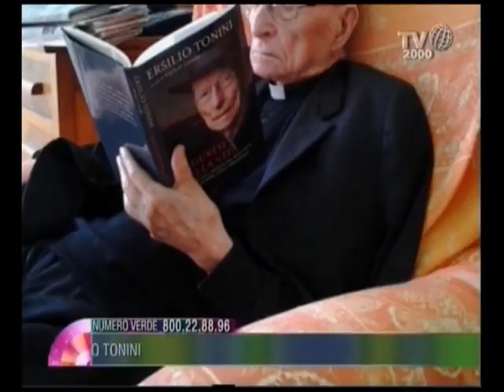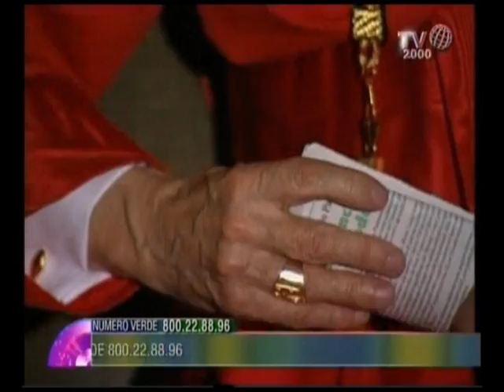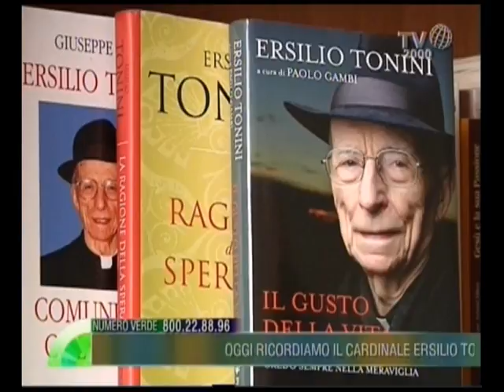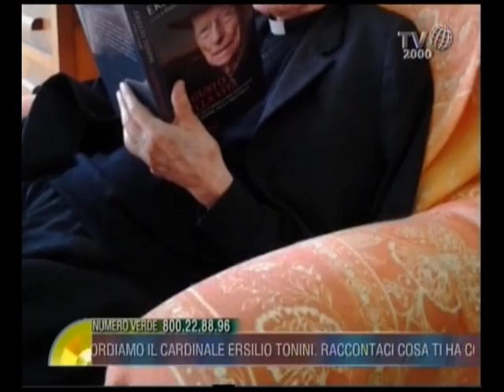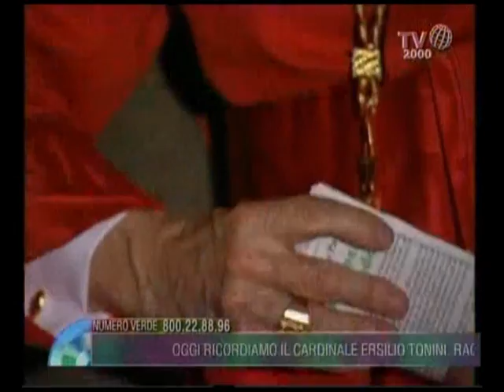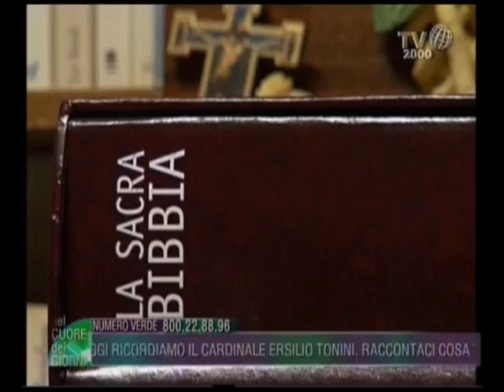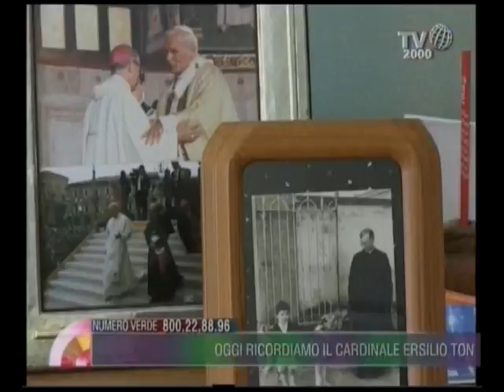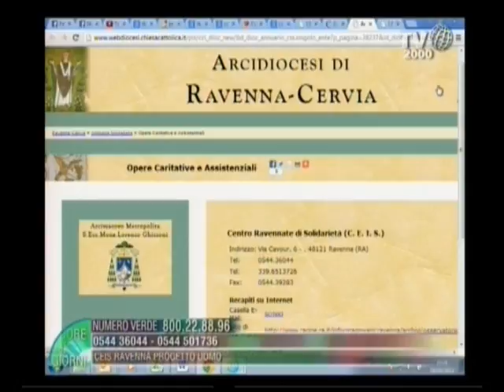Cardinale Tonini, testimone autentico di vita /2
Secondo Speciale dedicato al ricordo del cardinale Ersilio Tonini. In studio Nicola Ferrante e il direttore di Tv2000 Dino Boffo che con queste parole ha spiegato il senso di questa seconda puntata: "Siamo davanti ad un personaggio unico nel suo genere, originalissimo, che è entrato nel cuore degli italiani".